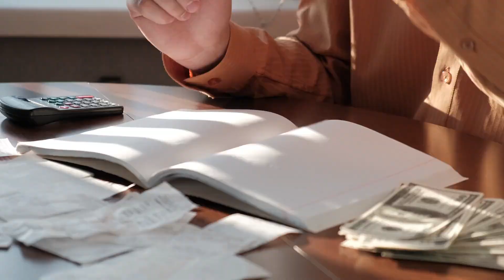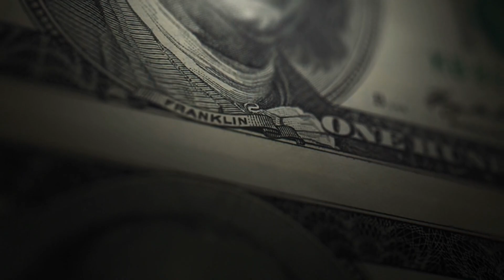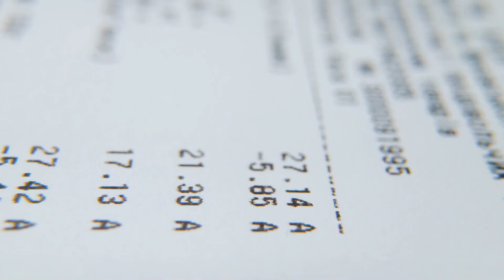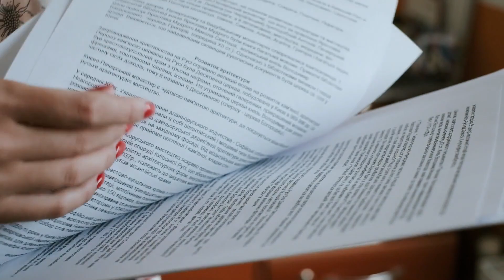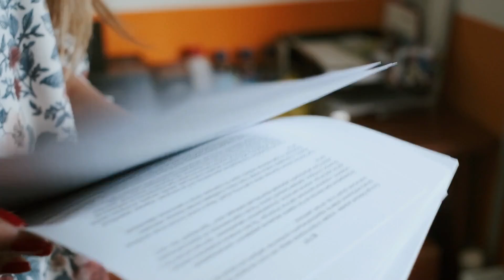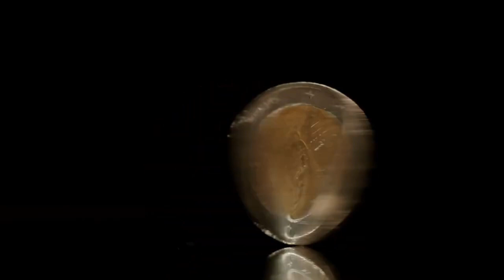SET YOUR ALARM: $2,000 CHECKS SIGNED, PASSED COMING NOW! LOW INCOME SENIORS, SSI, SSDI, VA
Welcome, this is a fourth stimulus check update for all of you!